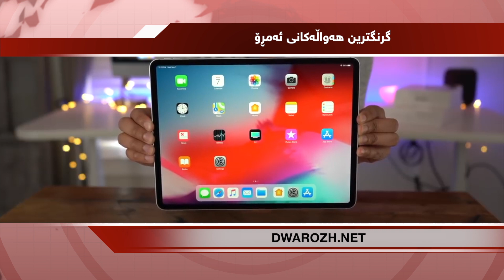گرنگترین هه‌واڵه‌كانی ئه‌مڕۆ